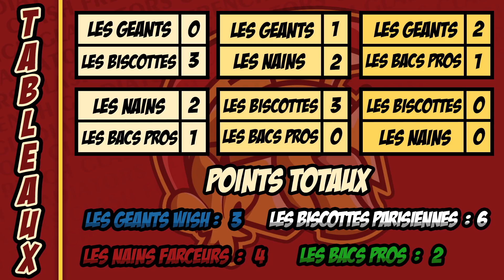#5[FGC] MACHEEEETE, DROWP, STIKIEUH contre DELTA, HIDETSU, RYO !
épisode 5.